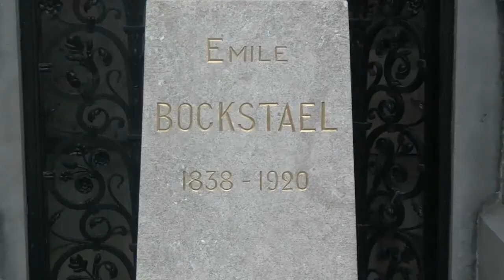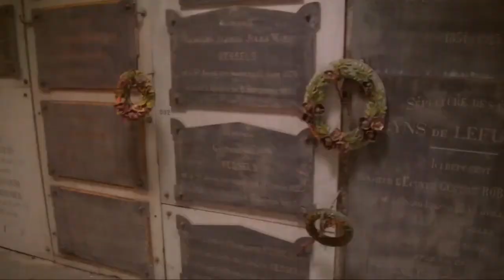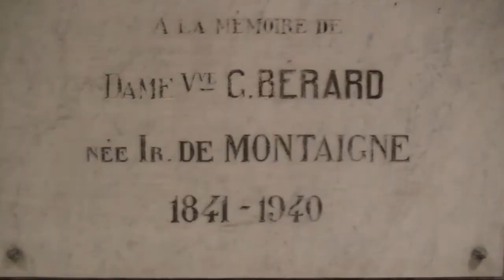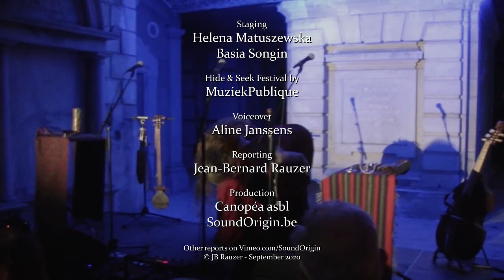Mehehe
Mehehe est un intriguant duo qui explore les traditions liées aux rituels magiques des campagnes polonaises.
Elles en extraient une musique typiquement chamanique faite d’enchantements et de mantras, de chuchots et de tambours, de violons et de harpes anciennes.
Ambiance assurée: dans les catacombes du cimetière de Bruxelles, Basia Songin et Helena Matuszewska ont proposé un moment onirique, intense et très particulier, à découvrir ici.